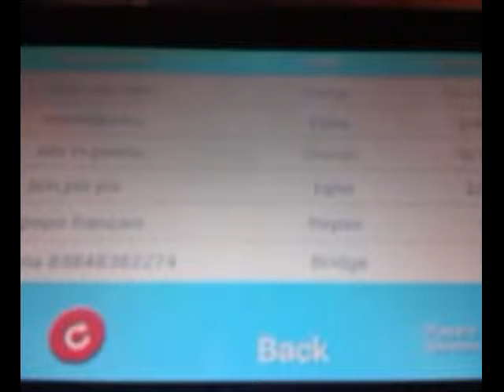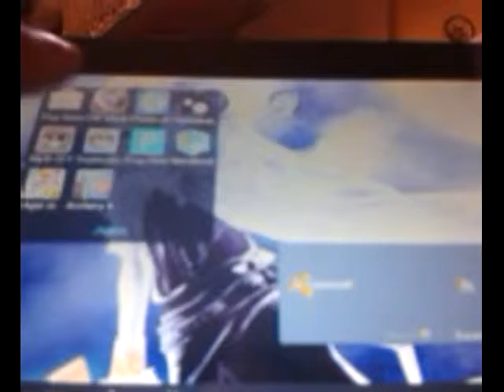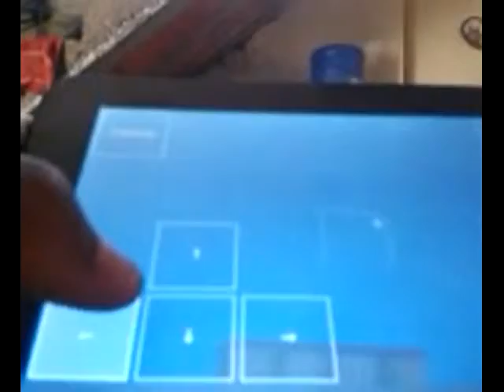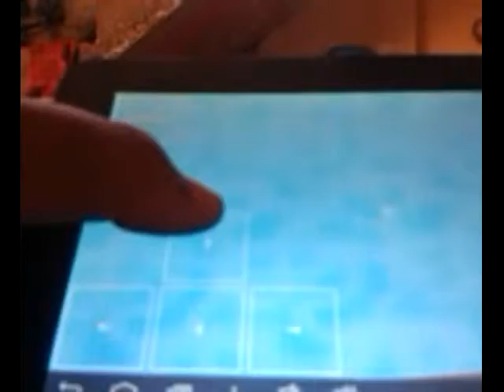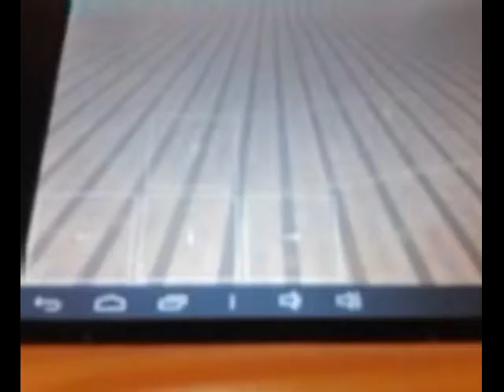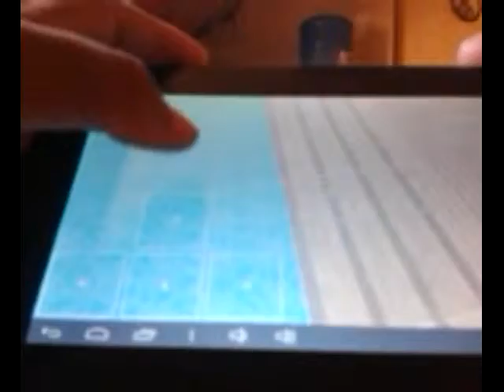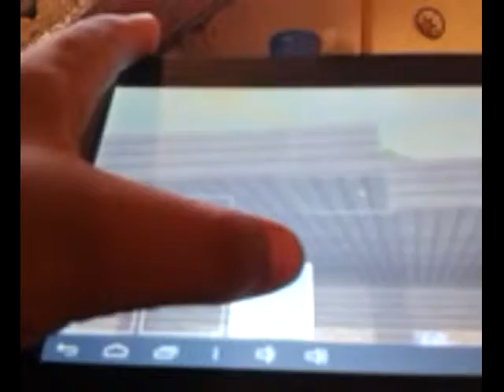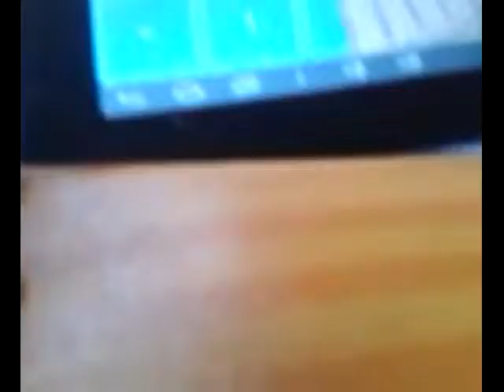PROP HUNT E EXPLORATION LITE! #16:00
√Fala ai galera beleza? Quem tá falando aqui é o Dark Well ♥